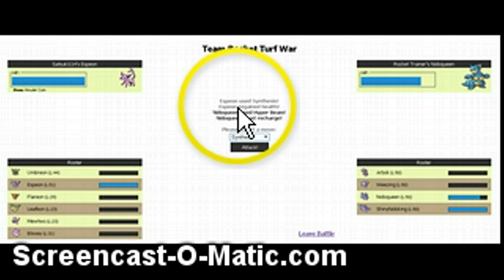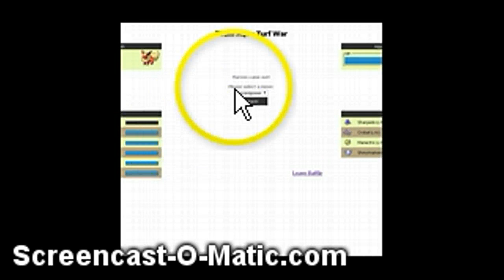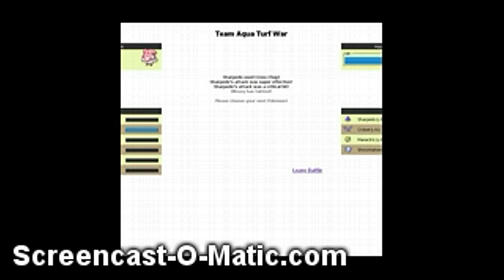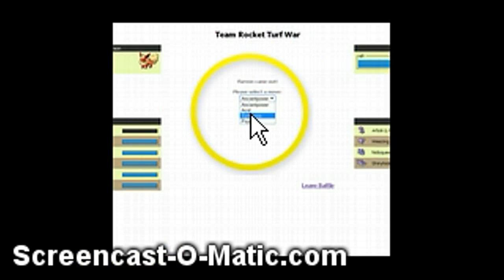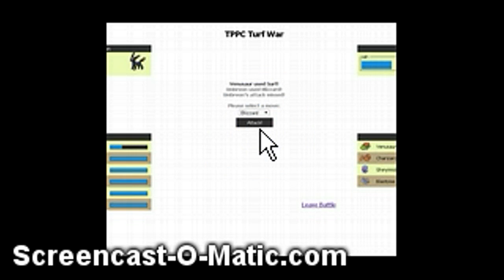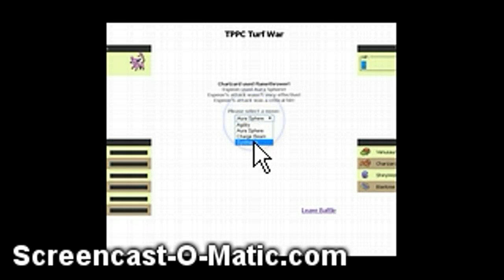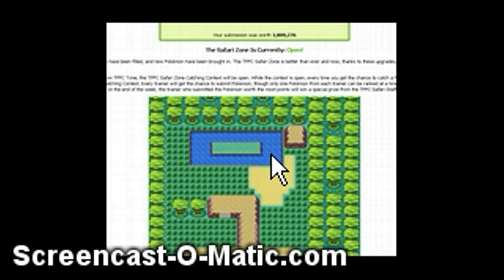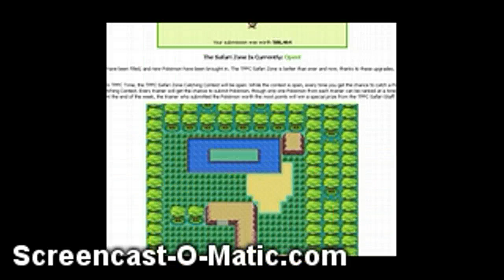TPPCRPG Boredom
I was bored, okay??